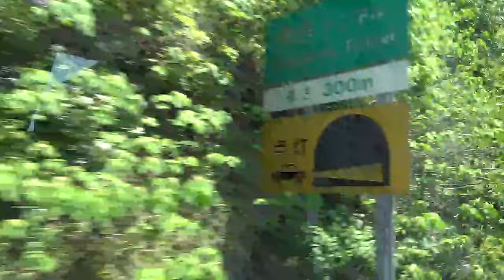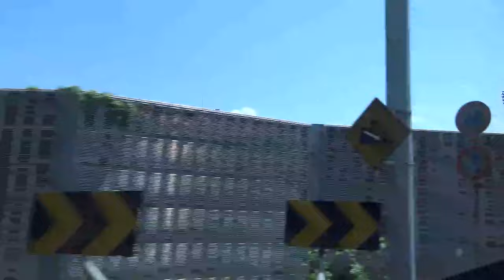【広島呉道路4車線化】クレアライン工事状況ノーカット(2024年5月)【車窓】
柞木(ほうそぎ)附近〜体育館前のノーカット
工事区間は6:28〜

撮影…2024年(令和6年)5月3日11:00〜